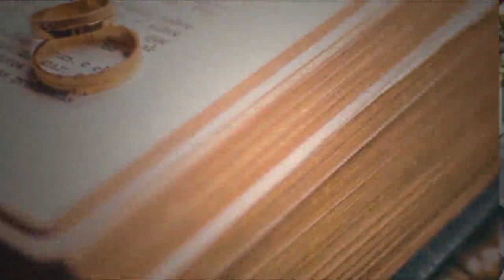A Pakistani Woman's Heartwarming Marriage Proposal 💍🌍 | Zaroorat Rishta #73